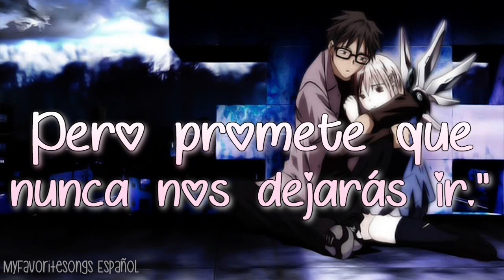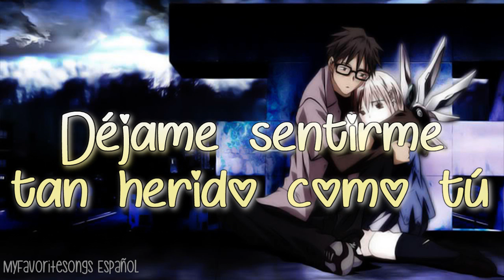Hate Me - Eurielle (Subtitulada en español)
Si quieres que traduzca alguna canción, no dudes en pedirlo por los comentarios:D

¡¡Recuerda SIEMPRE apoyar al artista original!!